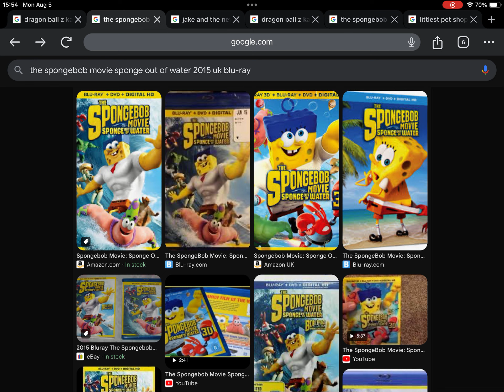Happy Late 9th Anniversary to The SpongeBob Movie: Sponge Out Of Water (2015)